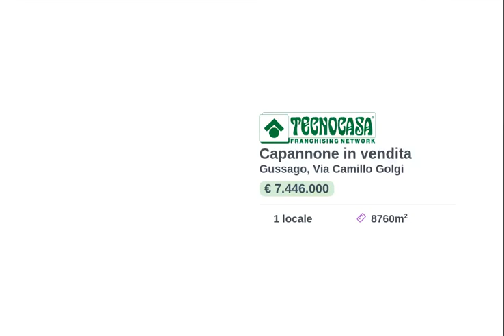GUSSAGO - IN VENDITA - CAPANNONE DI CA 8.760 MQ.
PER INFORMAZIONI CHIAMA IL NUMERO 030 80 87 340 – 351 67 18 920

La soluzione in vendita che viene pubblicizzata è costituita da una nuova costruzione con una metratura prevista di circa 8.760 metri quadrati.

Il capannone misurerà nella sua totalità 8.760 metri quadrati distribuiti in otto campate, il tutto su piano terra a pianta rettangolare, saranno inoltre costruiti alcuni pilastri portanti a sostegno della struttura. L’altezza prevista per questa costruzione è di otto metri di altezza e sette metri sottotrave. Un grande piazzale di circa 5.910 metri quadrati è ciò che valorizza maggiormente questo capannone.

L'area si trova nella zona industriale del comune di Gussago, in una posizione che risulta strategica, grazie alla vicinanza ad una delle strade principali del paese.